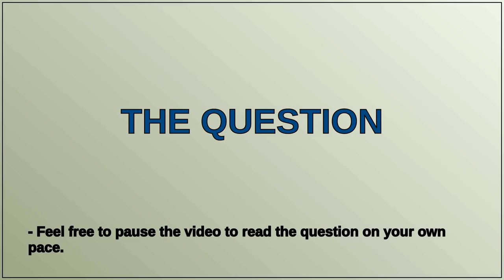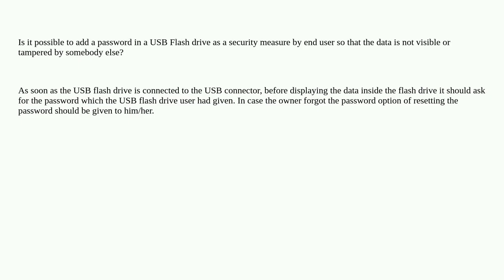USB flash drive password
A special thanks goes out to the community

  flash usb-drive